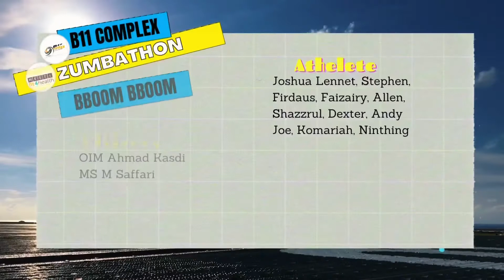Bboom Bboom - Momoland (Zumba)